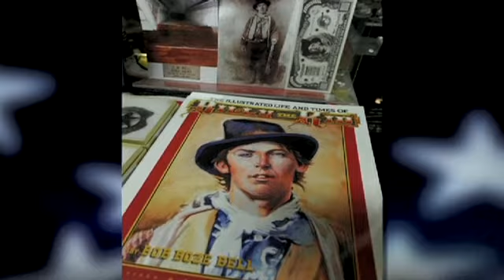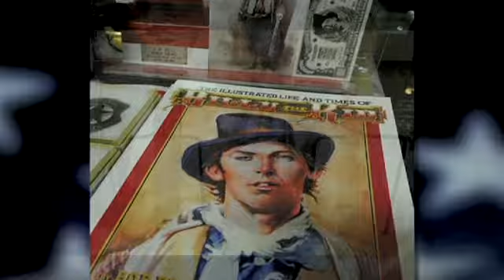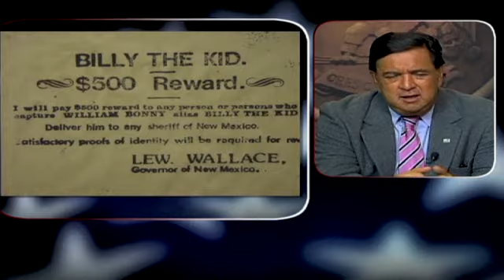Will New Mexico Pardon Billy the Kid 130 years later?